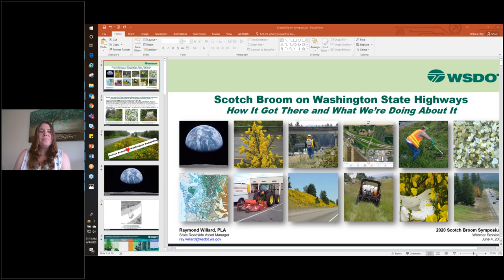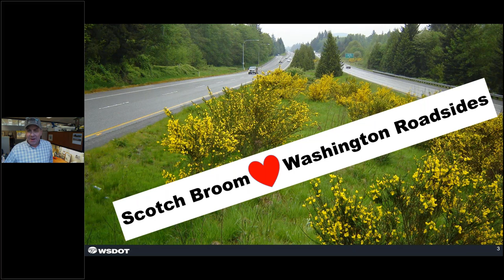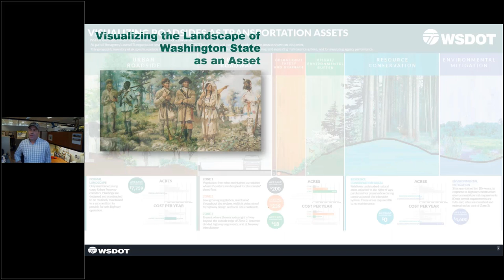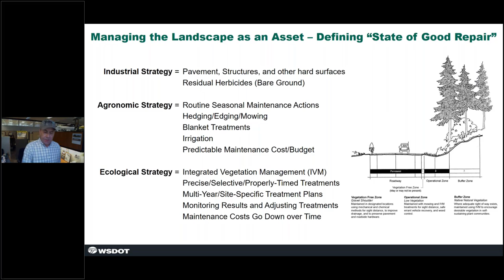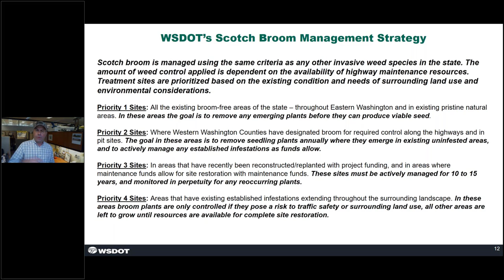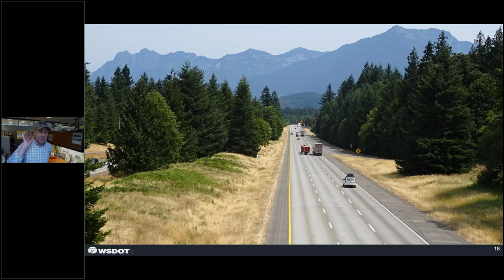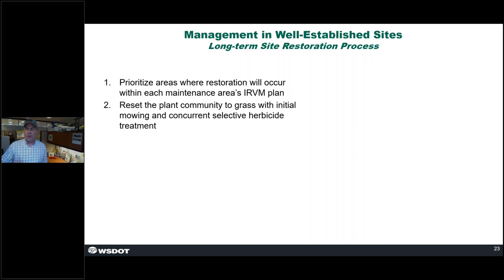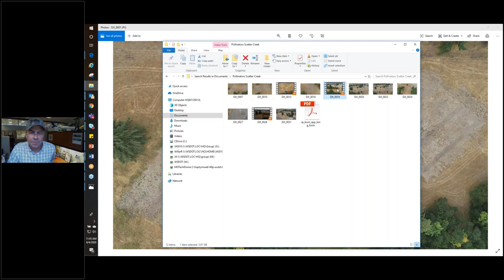Day 3: 02 - Washington State Department of Transportation Integrated Vegetation Management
Ray Willard, Washington State Department of Transportation, reviews the integrated vegetation management plan for the agency and how it relates to Scotch broom on the roadsides.